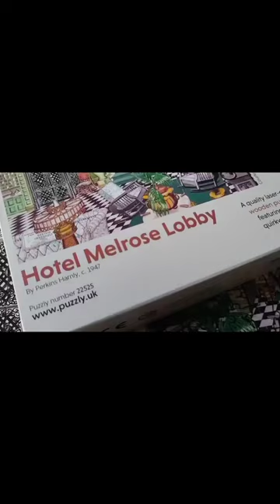hotel Melrose Lobby 250 piece from puzzly.co.uk